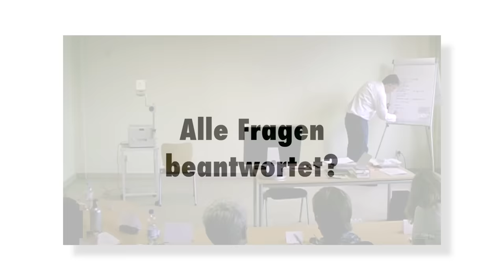Hauskauftips Hamburg Pfiffige Einkaufsquellen ohne Makler